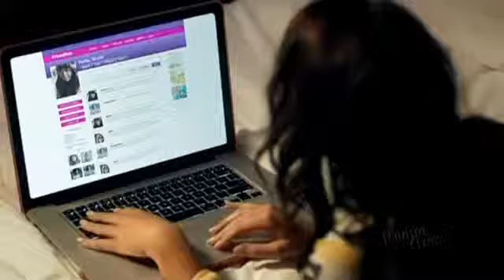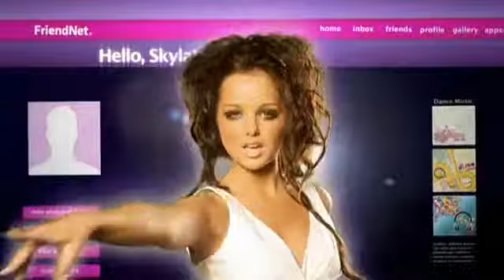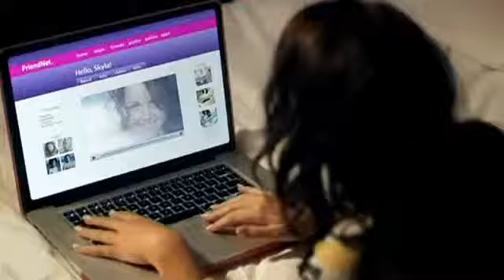Skyla -Ayo Technology HD.flv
Skyla es el nombre artístico de Lucy Batty, una cantante bailarina inglesa  de Altrincham , Cheshire.